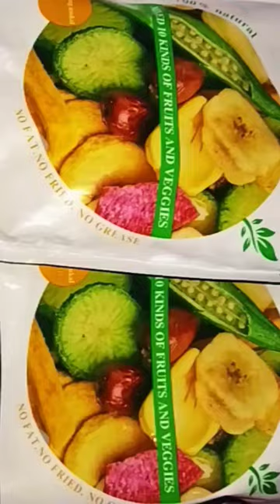mix dried fruit and veggies